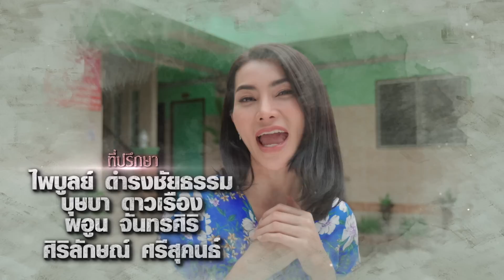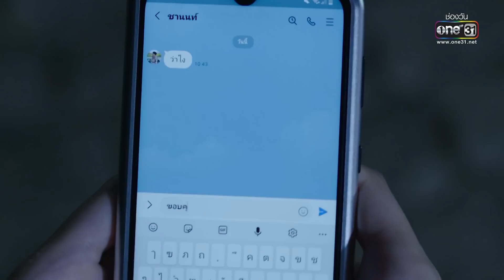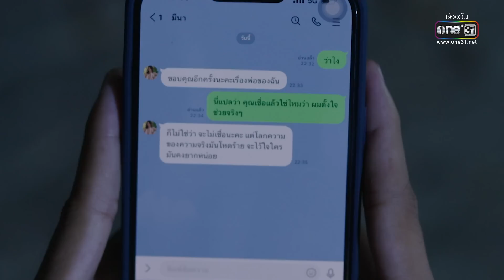ดอกหญ้าป่าคอนกรีต | Ep.08 (1/4) | 7 มิ.ย. 66 | ประเทศไทยรับชมได้ทาง oneD